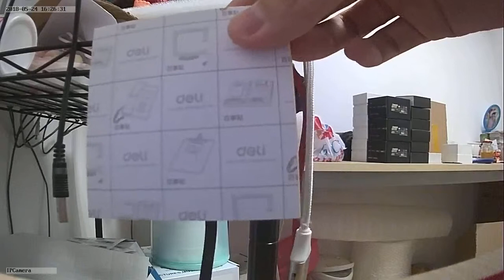video demo for table clock